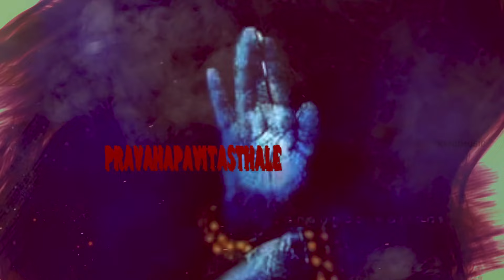Mahashivratri Special Jukebox | Dulquer Salmaan | Solo | Pancharaaksharam | Trend Music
Presenting You The Mahashivratri Special Jukebox To Celebrate the Eccenntricty of Lord Shiva. These Songs in the Jukebox are bound to leave to you Captivated & Enchanted with A Huge Divinity!

Pancharaaksharam Shiva Song - 0:01
Hawala - 3:17
Solo Shiv Taandav - 4:13
Shivoham - 9:54
Solo Shiva Poem - 13:02